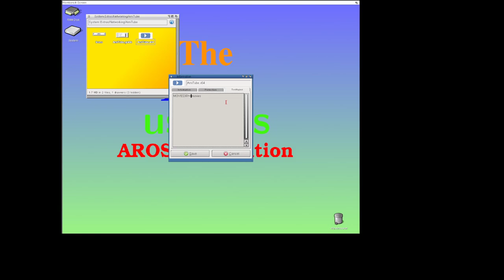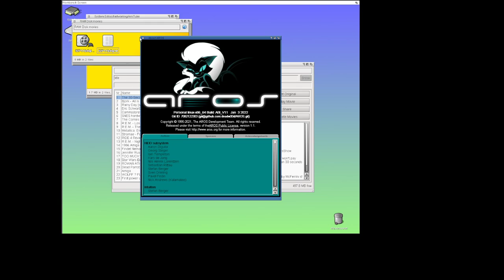AmiTube on AROS64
Also showing that you can place the movies directory into RAM: and it still  works with mplayer